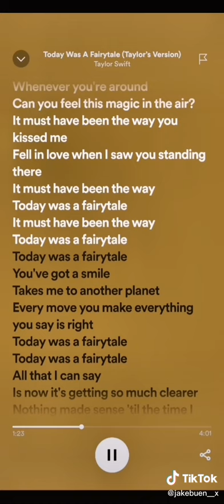Taylor Swift - Today Was A Fairytale (Taylor's Version)